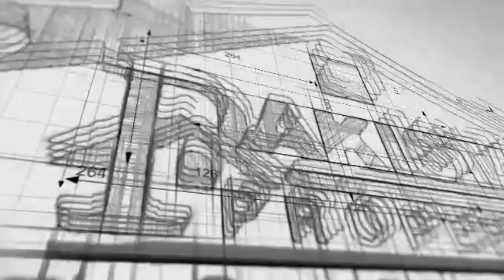Where to invest in Short term | Advice for short term Investment | DHA Expert Sheikh Asif Nisar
✅short time investment plans
✅short time investment advice
✅short time investment property 2022
✅short time investment real estate

✅short time investment strategy
✅short time investment in real estate
✅short time investment plan DHA
✅short time investment kaise karen

✅Advice for short term investment
✅best returns in short term investment
✅short-term investment strategies
✅Where to invest in DHA?

✅Want Maximum Gains in Short Time?
✅Invest Here! in DHA
✅How To Earn Money From Short Term Investment?
✅Where to Invest In Property? | Best Investment Tips
𝗜𝗳 𝘆𝗼𝘂 𝗮𝗿𝗲 𝗮 𝗿𝗲𝗴𝘂𝗹𝗮𝗿 𝘃𝗶𝗲𝘄𝗲𝗿 𝗼𝗳 𝘆𝗼𝘂𝘁𝘂𝗯𝗲 𝗮𝗻𝗱 𝗶𝗻𝘃𝗲𝘀𝘁 𝗶𝗻 𝗿𝗲𝗮𝗹 𝗲𝘀𝘁𝗮𝘁𝗲 𝗮𝗳𝘁𝗲𝗿 𝘄𝗮𝘁𝗰𝗵𝗶𝗻𝗴 𝘃𝗶𝗱𝗲𝗼𝘀 𝗼𝗻 𝘆𝗼𝘂𝘁𝘂𝗯𝗲, 𝘀𝗼 𝘁𝗵𝗶𝘀 𝘃𝗶𝗱𝗲𝗼 𝗶𝘀 𝗴𝗼𝗶𝗻𝗴 𝘁𝗼 𝗯𝗲 𝗶𝗻𝘁𝗲𝗿𝗲𝘀𝘁𝗶𝗻𝗴 𝗳𝗼𝗿 𝘆𝗼𝘂.
DHA Multan Latest Updates 6th April 2022
DHA Multan latest updates
DHA Multan Latest updates  6 April 2022
DHA Multan latest updates today
DDHA Multan lest development 2022
DHA Multan latest prices and updates  6 April  2022

  @Pakistan Properties  Is an authorized Dealer In these projects Updating Prices Latest Development Updates Ballot Results  Map Installments Booking Forms etc.
✅ DHA Lahore
✅ DHA Bahawalpur
✅ DHA Gujranwala
✅ DHA Multan
✅ DHA Quetta
✅ DHA Peshawar
✅ DHA Lahore Phase 9 Town

CEO Sheikh Asif Nisar, Pakistan Properties
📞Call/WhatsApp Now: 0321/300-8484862